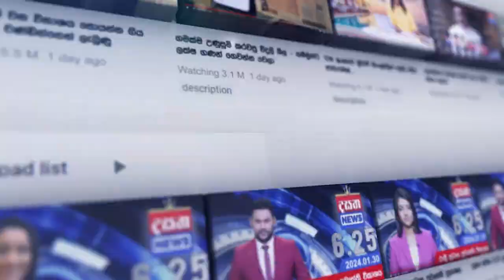පොහොට්ටු කාර්යාලය ඉදිරිපිට උණුසුම්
ඇමැති ප්‍රසන්නට යද්දී හූ කියයි -  ‘කාලකණ්ණි ටිකක්’ ඇමැතිත් ගේමට ගේම
තඹ කොල ජප කරන් ඇවිත් කරන වැඩේ මෙන්න

📺 Dialog TV: Channel No 20
📺 Freesat: Channel No 17
📺 PEO TV: Channel No 16